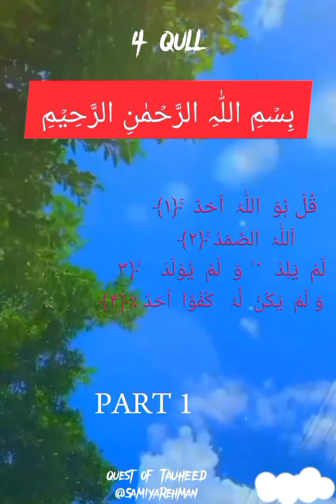4 Qull in beautiful voice.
4Qull in beautiful voice. Quran in beautiful voice  @SamiyaRehman